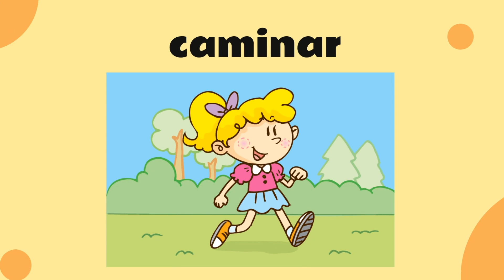Bilingual Spanish-English Success - G2 6 Action Words